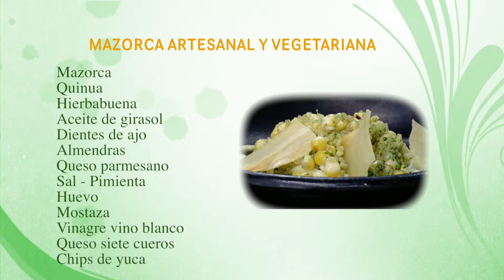Como Preparar Mazorca Artesanal y Vegetariana - CocinaTv por Juan Gonzalo Angel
En estos tiempos en los que es importante la búsqueda de un estilo de vida saludable, es común que muchas personas se vuelvan vegetarianas o veganas. De seguro usted tiene un familiar, amigo, compañero o aunque sea un conocido que siga estos hábitos alimenticios.

Ir a comer con él o invitarlo a su casa para cenar no debe ser un problema si usted no es vegetariano. “Por el contrario puede ser una oportunidad para abrirse al tema y entender cuál es su punto de vista”, asegura el vocero de la organización Hazte Vegetariano. Lo importante es que usted no se complique pensando qué preparar o cómo atenderlo, por eso le damos estas recomendaciones.